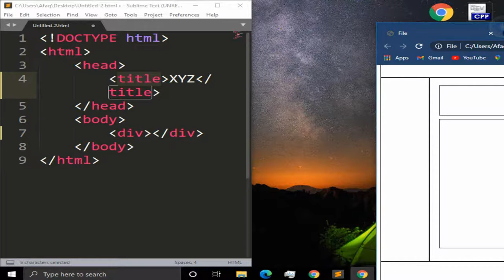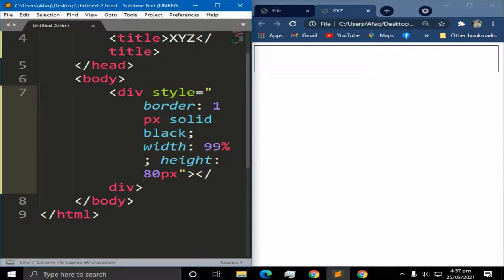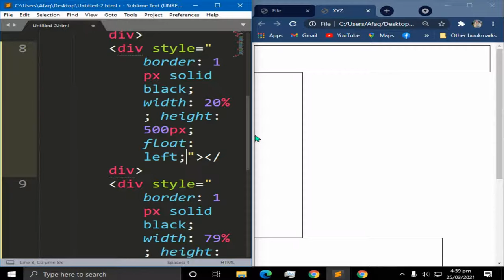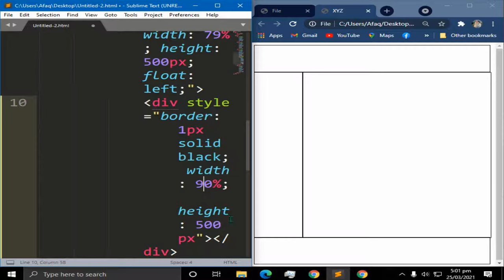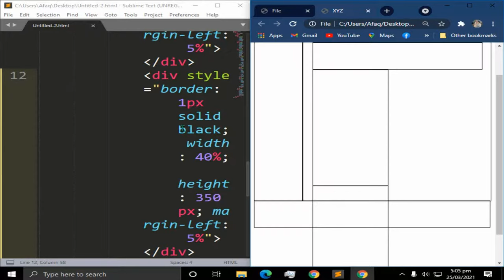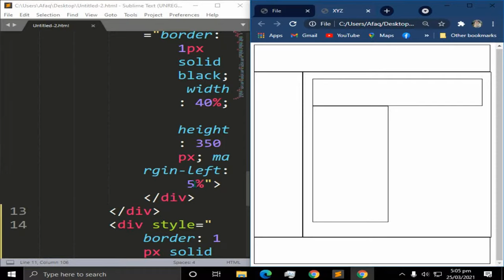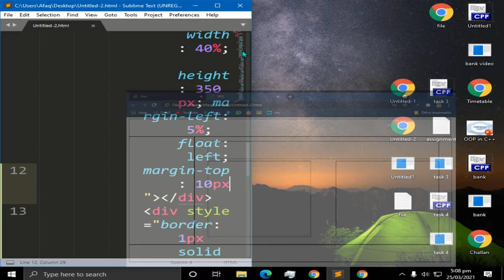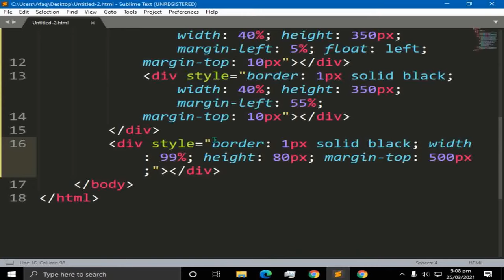Basic Website Layout Using HTML & CSS with Source Code in Urdu/Hindi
Basic website layout in Urdu/Hindi HTML 5 & CSS 3 for beginners Inline CSS